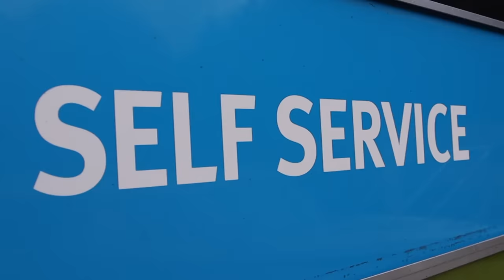River Thames - Locals Only Episode 2 - CARP FISHING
In This video we follow Dan Thames Worrior As he does some local carp fishing getting an insight on the tackle tactics and tips￼. Dan is a long time Angler on the River Thames in a long time but user￼￼ - Catching car from up and down the river Follow along like a fly on the wall￼ :)

Using dynamitebaits and carp spirit tackle

Filmed and edited by clive dandridge ￼